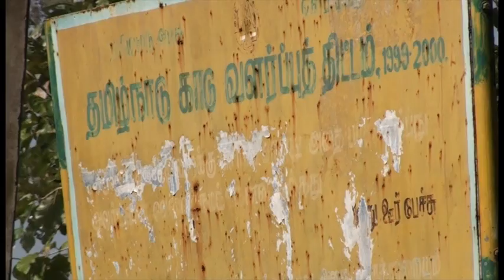Namma uuru 1 sanjay PART 1